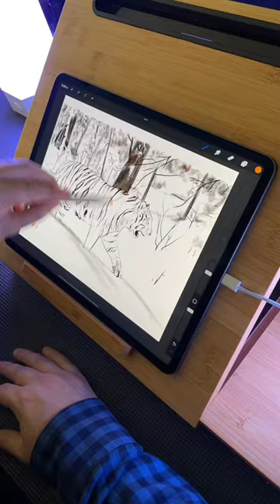Drawing a tiger in procreate!